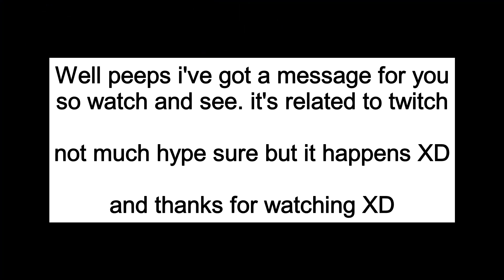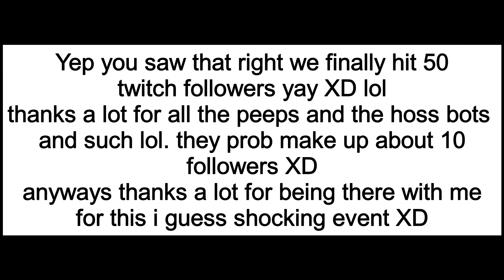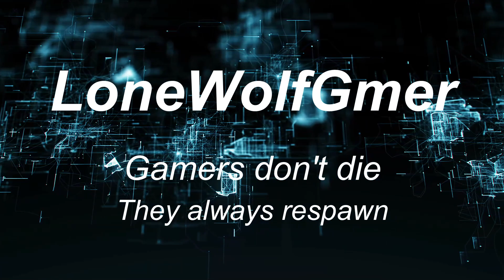announcement video 2 "yes a shocking title lol watch to see what it's about lol"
Well, peeps we finally did it. we reached 50 followers on twitch one step closer to going affiliate if we decide to do that. thanks a lot peeps and I hope we all grow larger as a community through the years I continue to stream XD